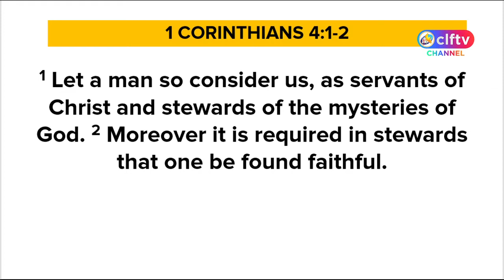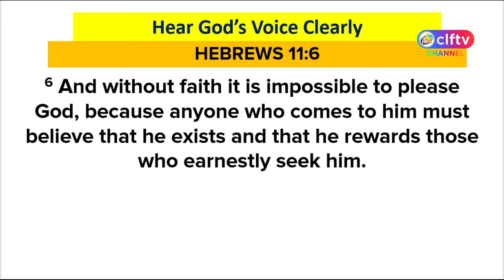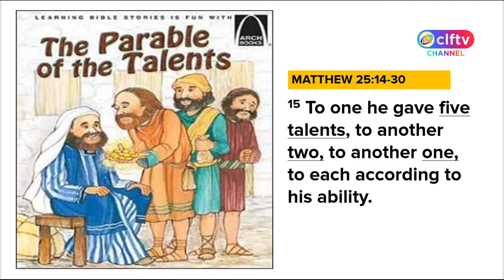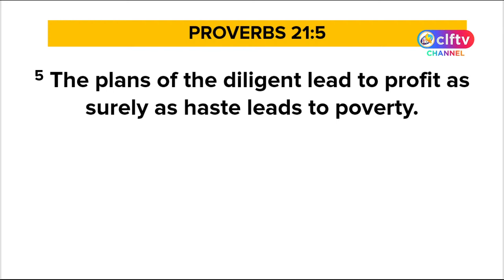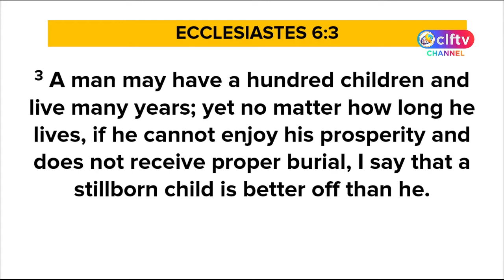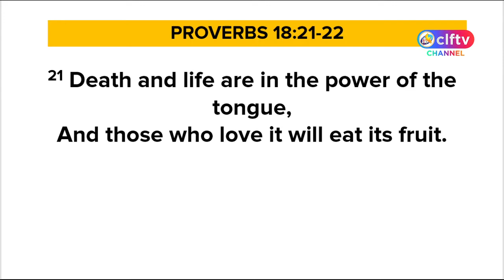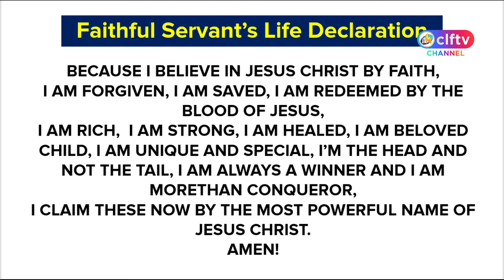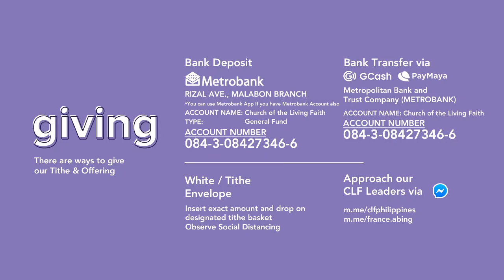Sunday Service May 2, 2021 (CLF Malabon)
Join us in our Sunday Worship Service at CLF Facebook Page, Podcast platforms, and CLFTV YouTube Channel.

For prayer requests, you can message us or comment in the section below. Have a blessed day to everyone!